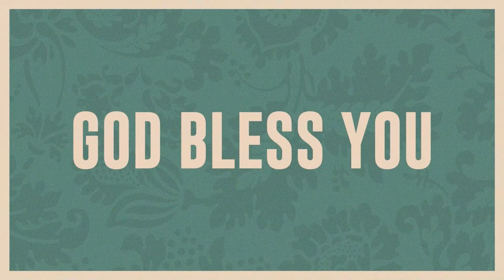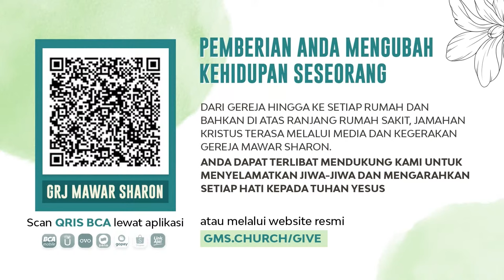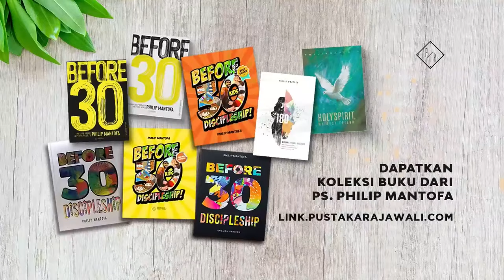Saat Teduh Bersama - HIKMAT UNTUK URUSAN & BISNIS KELUARGA | 19 Mar 22 (Official Philip Mantofa)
Klik icon CC untuk menampilkan terjemahan bahasa Inggris
Click CC icon to turn on English Subtitles.

Bisnis keluarga tidak harus pecah dan anak-anak tetap sejahtera jika ada hikmat Allah dalam kepemimpinan papa mama.
“HIKMAT UNTUK URUSAN & BISNIS KELUARGA“

Di YouTube
GoPlay Philip Mantofa
Follow PHILIP MANTOFA
Proses syuting menerapkan protokol kesehatan yang ketat. Seluruh tim yang bertugas telah melakukan swab sebelumnya dan dinyatakan negatif Covid 19.